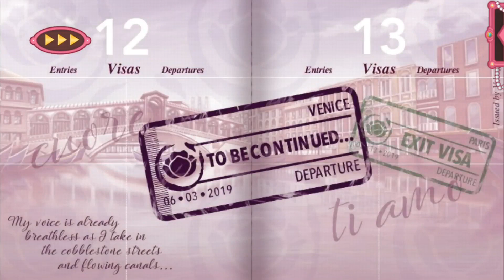Lovestruck: Queen of Thieves - Nikolai Stirling S2E11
Nikolai Season 2:

Reeling from your near-death experience in Paris, the Gilded Poppy is off to Venice! Nikolai is playing a dangerous game to draw out a mysterious foe, but even more risky is the game of hearts that the two of you are playing together. As both the danger and the desire grow can you prove to Nikolai your place is by his side?